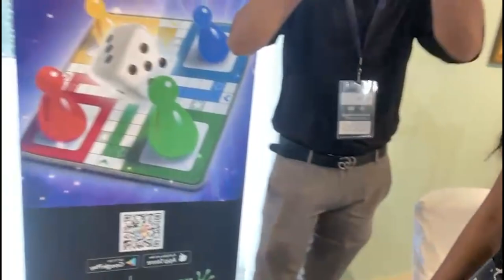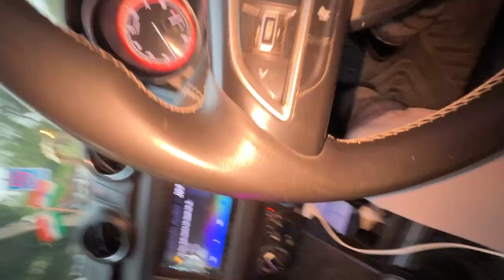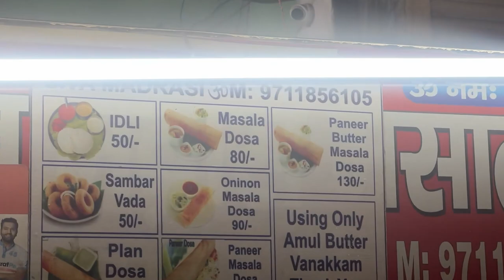6th Day Special Event I met Co- Founder of Nothing Phone😱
6th Day Special Event I met Co- Founder of Nothing Phone😱

5th day Ballu Ko Hospital Leke Jana Pada😨

30 Days 30 Vlogs Journey Begins😍

Romeo__gamer